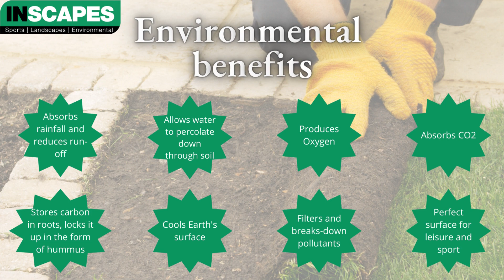Premium Cultivated Turf As Seen In Parliament Square!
We sell premium cultivated turf used in our projects for the Celtic Manor, Royal Palaces and Parliament Square!

♻️ Free of plastic netting & environmentally friendly

Bridgend:
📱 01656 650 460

West Midlands:
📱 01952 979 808